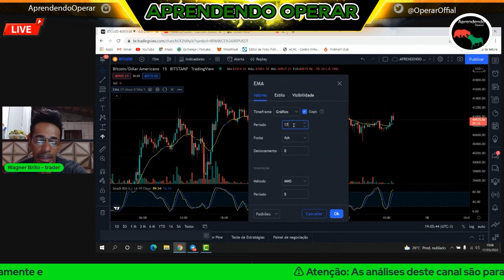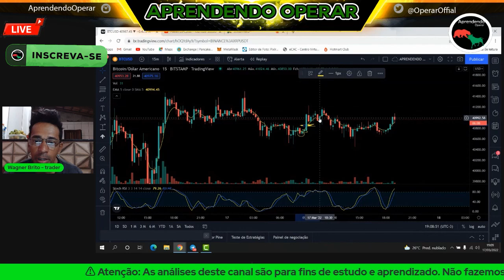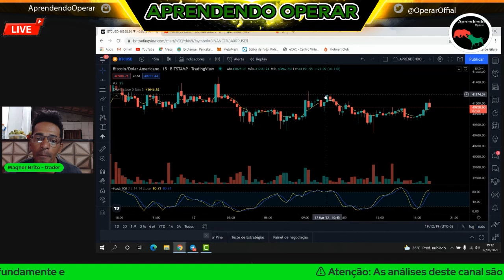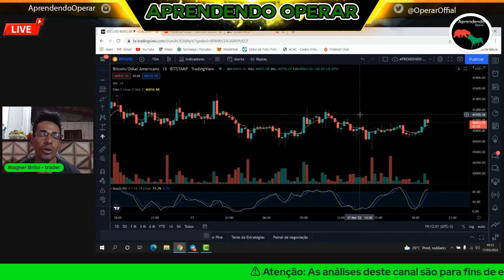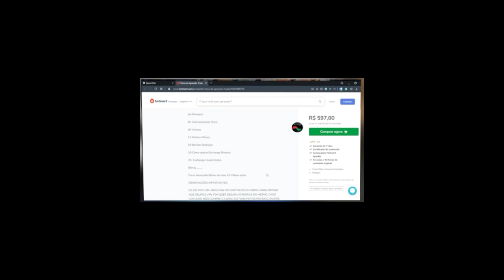Estratégia com uma Médias Móveis para SCALPING TRADE 📈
1-⚠ Atenção: As análises deste canal são para fins de estudo e aprendizado. Não fazemos indicação de compra e venda ou recomendação de investimento. Só invista em ativos que você conheça profundamente e com valores que esteja disposto a perder.

2- LEMBRE-SE: Todo investimento tem um risco e nosso trabalho não é influenciar as pessoas para investimentos. A decisão depende de cada um! Assuma seus riscos!

3- Todos os nossos vídeos são opiniões estritamente pessoais. Por favor, certifique-se de fazer sua própria pesquisa. Nunca tome a opinião de uma pessoa para orientação financeira. Existem várias estratégias e nem todas se adaptam a todas as pessoas. Nossos vídeos NÃO SÃO conselhos financeiros